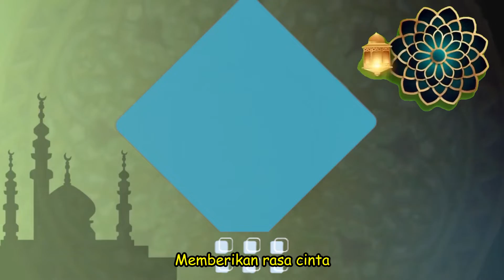CINTA ITU BERASAL DARI ALLAH - UST. HANAN ATTAKI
Kali ini kita akan membahas DUNIA GAK BERNILAI

yuk simak apa aja sih yg belum kita ketahui.

Sourch Image : Google
Sourch Video : Instagram @Hanan Attaki